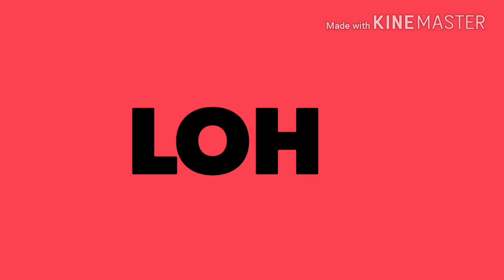bufadora 🏞Ensenada Mex.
Un corto video de la bufadora que decidimos ir con la family  pa conoser Y comer por la graduaccion de mi emilio👨‍🎓graduado de la primaria.